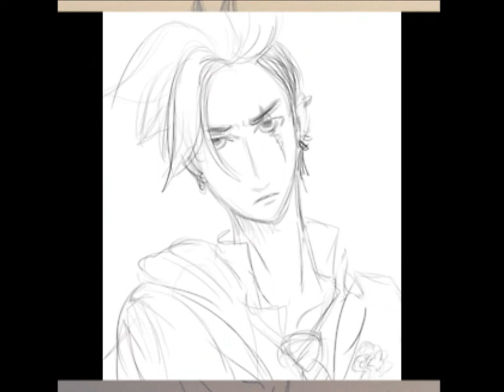Cheslock: You're Gonna Go Far Kid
Manga: Black Butler
Character: Cheslock
Song: You're Gonna Go Far Kid
Artist: The Offspring

all art belongs too~:
manga paintings: Leo-Reo on DA
pics at the end:
Erebuscheslock on Tumblr
My-Dark-Crow-Smiles on Tumblr
and Malusfors on tumblr